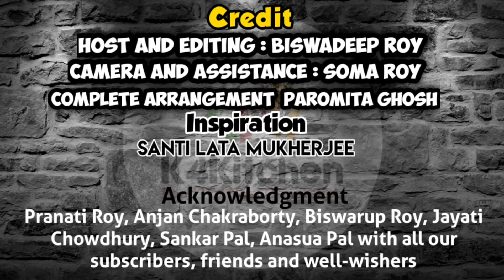Special Bharta recipe | চটজলদি দুটি অসাধারণ ভর্তা | Bengali cooking recipes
সহজে স্পেশাল ভর্তা রেসিপি বাটাবাটির ঝামেলা ছাড়া | Bangladeshi Vorta Recipe | ভর্তা রেসিপি
Easy Different Types of Bharta Recipe | Bharta without Onion & Garlic + Non Veg Bharta Recipe

indian bharta recipe
recipe for bharta
how to make bharta Bengali style